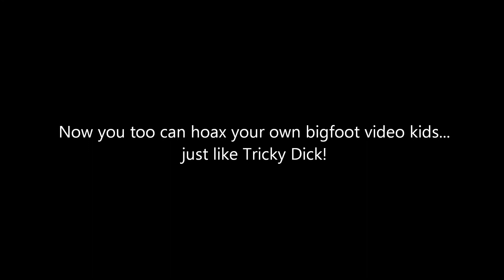Camper Video Mask Exposed - Another Dyer Hoax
The "Camper Video" by Rick Dyer appears to have utilized the mask in this video.  As Rick says, this is his way of life. Will he never tire of this?